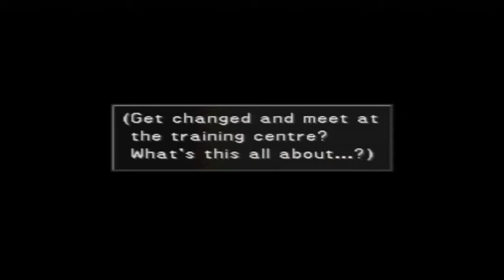Final fantasy 8 boss #5 granaldo and raldo x3 plus even more explanations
...yeah the reason this video is so long is because there were a LOT of things to talk about like getting rare cards, status effect junctions, collecting a few missable things that only be gotten at this point!! and talking about abilities in the menu!

OK as for the boss...a complete joke just use a GF to take out it's minions then go all out on the big bug thing. no problem no worries you should be fine!!!

OK now besides the weapon magazine there are other stuff you can miss as well like the battle meter you can only get this from the principal once he calls you up to his office just talk to him afterwards to get it!!

Also sorry about not showing off the battle meter but here's a link on how to get to it:

Alright now the next missable item is FAR MORE IMPORTANT which is the magical lamp when you meet the principal near the gate and after he tells you your first mission TALK TO HIM AGAIN!! to get the magical lamp. if you don't do this then you will miss out on a KICK ASS GF!!!

Lastly I talk about the power of the refine and mod abilities in the menu and show you why this can make the game even more broken along with upgrading squalls weapon...thanks to card mod!!

PS:Next time we fight another optional boss. you can only fight this thing IF YOU GOT THE MAGICAL LAMP!